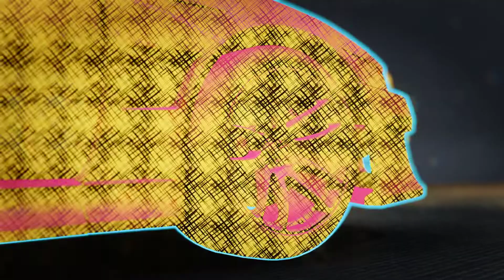Need For Speed Unbound Part 5